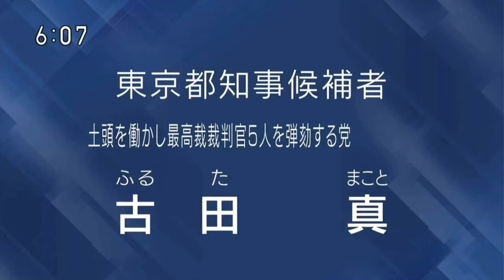古田誠の政見放送（2024東京都知事選挙）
古田真
ふるたまこと
77歳
諸派
新
土頭を働かし最高裁裁判官５人を弾劾する党代表〈元〉ＩＴ会社員▽北大